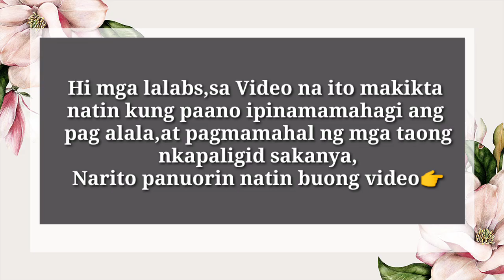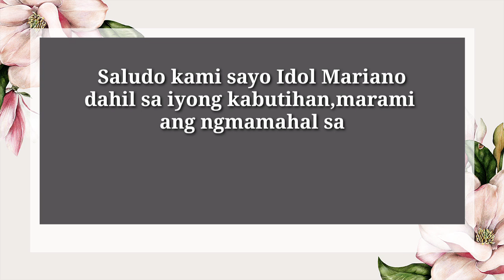BAGONG VlOG, ABANGAN/NAANTIG ANG PUSO NI MARIANO DAHIL SA MENSAHE NG MGA NETIZEN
netizen's messages